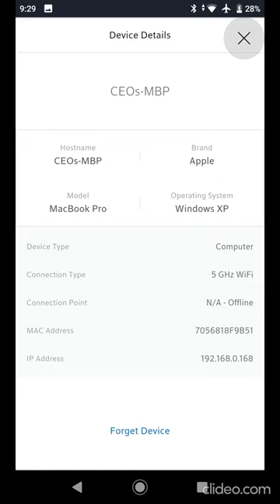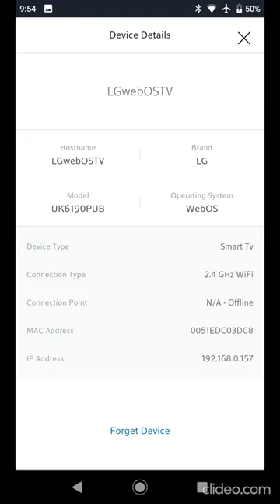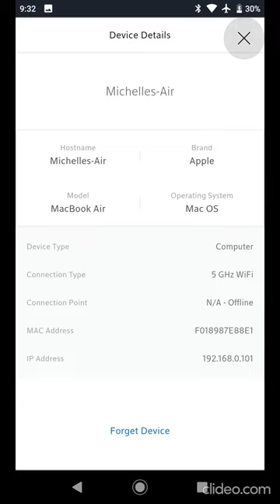COX BREACH MUSIC BY JOHN B XMAS SPECIAL MASHUP! YOU ARE THE FOGHORN GUY NOW!!! EPIC DOUBLE DROP?!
FUCKIN AMATEUR & PATHETIC, ITS EMBARRASING YOU ARE CAPABLE OF USING MODERN TECHNOLOGY FOR BEING SO FUCKIN INCOMPETENT.   WHY DA FUQ DO YOU IDIOTS CONTINUE TO TRY VS FEDERAL PROFESSIONALS WHO MAKE SIX FIGURES DOING EXACTLY WHAT? STOPPING YOU FUCKERS.